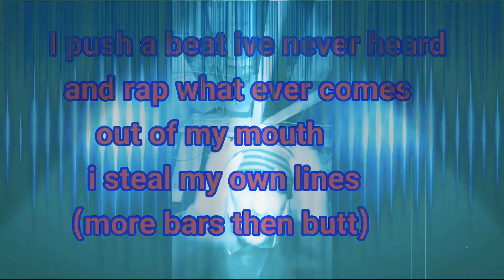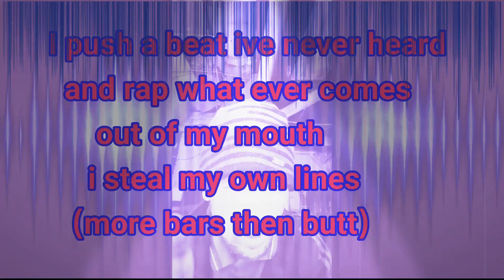Freestyle'. Never heard the beat, whatever comes out ny mouth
Its hot  considering.  It hit play and record with nothing in mind
Tempo style.      So   im good with it...